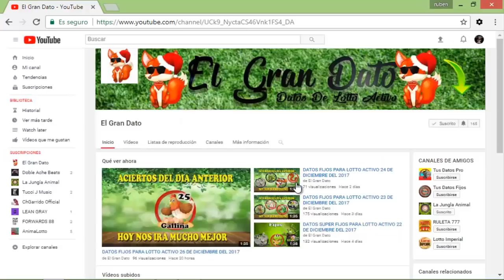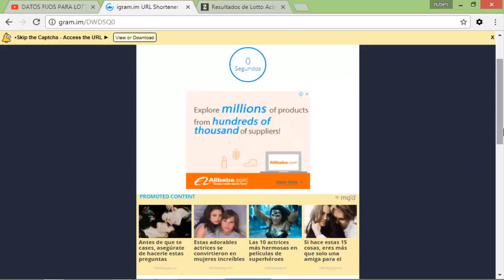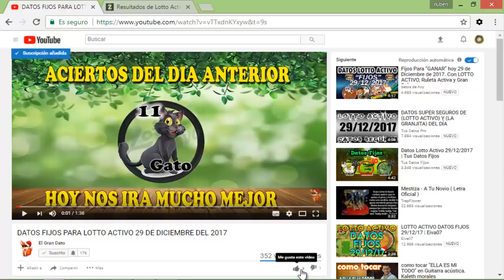DATOS FIJOS PARA LOTTO ACTIVO 30 DE ENERO DEL 2018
Hola Mi Gente De Youtube , Hoy fue un día Normal Con un Total de #4 Aciertos :) , Mañana nos ira Mucho Mejor, Y Recuerden ver los Datos Estrellas Que están En la Descripción del Vídeo . Quédense asta El  Final Del Vídeo, Que Les Explicare Como Ver los Datos Estrellas , Les Deseo Mucha Suerte  A Todos y a Reventar esas Bancas$$